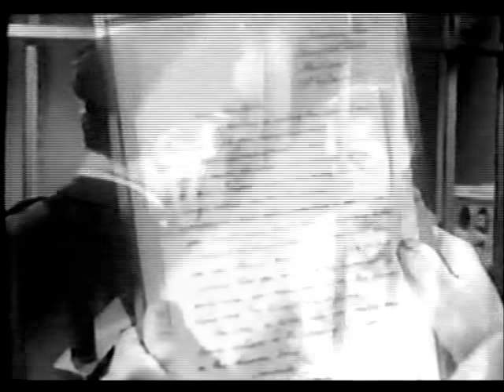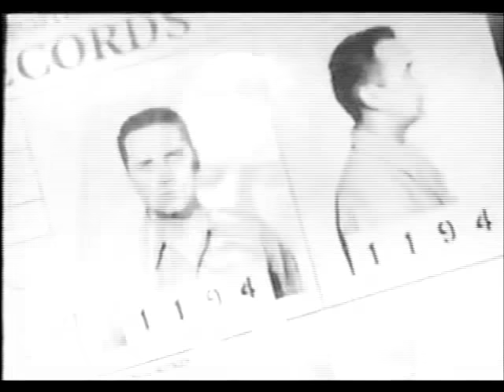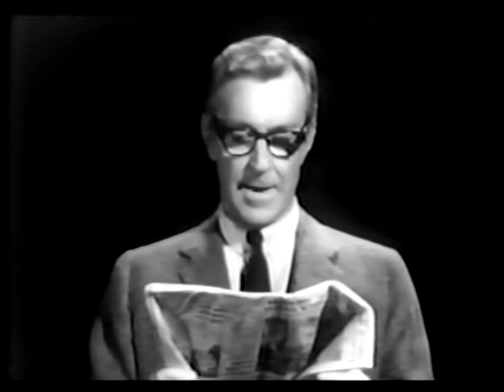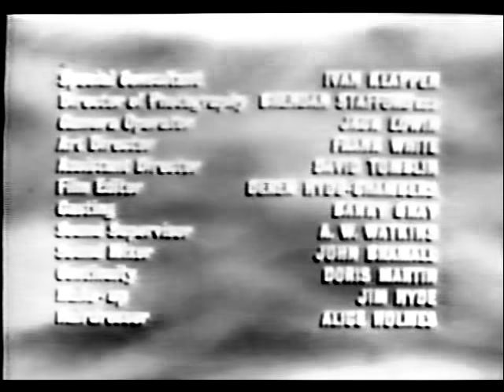▶ "One Step Beyond": The Stranger. (rare episode)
SEASON (3) EPISODE (22). February 28 1961.